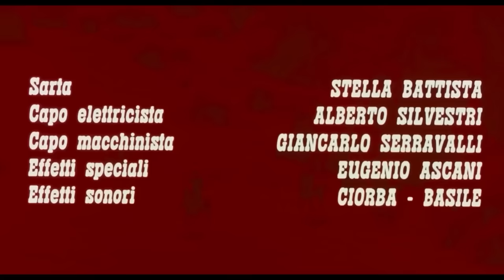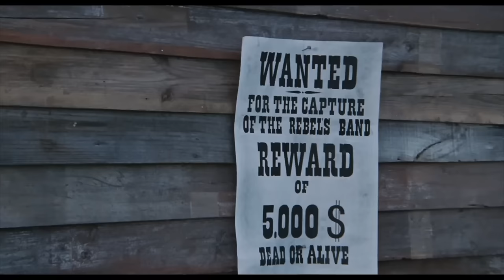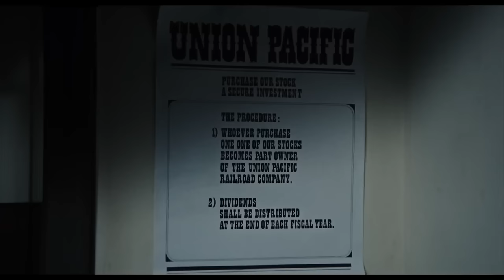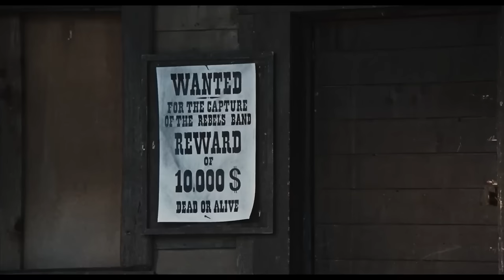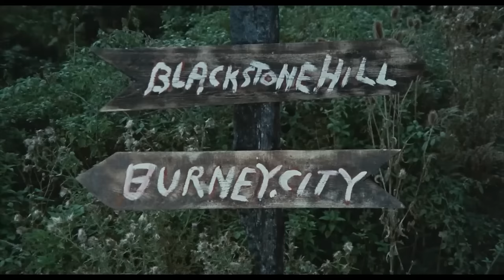Sing mir das Lied der Rache | HD | Western | Ganzer Film auf Deutsch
Regie: Mario Bianchi
Drehbuch: Alberto CardoneEduardo ManzanosVinicio Marinucci(dialogue)
Hauptbesetzung: Sergio Ciani, William Berger, Frank Braña
(1973)

Eine Bande ehemaliger Konföderierter belagert ein Kavallerie-Fort.

WESTERNFILME ist ein kostenloser Kanal von Minerva Pictures!

Alle großen Western in einem Kanal: das Genre, das zur Blütezeit des italienischen und weltweiten Kinos beigetragen hat!

Abenteuer, Helden, Duelle, Atmosphären, auf WESTERNFILME finden Sie die Figuren der Vergangenheit, die ganze Generationen zum Träumen gebracht haben!

Viel Spaß beim Anschauen auf WESTERNFILME , dem Kanal für Fans des echten italienischen Westerns und darüber hinaus!